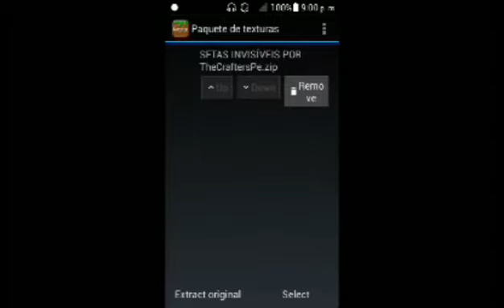COMO JUGAR SIN BOTONES EN MCPE 0.14.0 | MODS PARA MCPE 0.14.0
❤ABRE LA SEXY DESCRIPCIÓN❤

Meta de líkes: 7 likes

♥LINKS♥♥♥

❤❤❤AMIGOS YTS❤❤♥

❤♥PREGUNTAS FRECUENTES❤♥

1. ¿Con Que App Grabas?
R/ Shou y SCR Pro

2. ¿Con Que Dispositivo Grabas?
R/ Huawei Y330

3. ¿Como Te Llamas?
R/ Emanuel Escobar❤

4. ¿Que Edad Tienes?
R/ 12 años :3

5. ¿De Donde Eres?
R/ Colombia

6. ¿Porque Te Llamas "Gamer Link243?

R/ El Gamer No Se , El "Link" Por Que Es Mi Personaje Favorito De Videojuegos Osea Legend Of Zelda❤, El "243" Porque Significa El Día Que Nací, Osea El "24" Por El Día, Y El "3" Por El Numero De Mes De Marzo :3

7. ¿Con Que Editas?

R/ KineMasterPro

♥♥SERVIDORES EN EL QUE ME PUEDES ENCONTRAR♥♥

Me encuentras como GamerLink243 :3

Skywars(LifeBoat)
sw14.lbsg.net

Hunger Games(LifeBoat)
sg89.lbsg.net

Spleef(LifeBoat)
sp3.lbsg.net

Team Hunger Games(LifeBoat)
tm22.lbsg.net

Adiosito subs :3